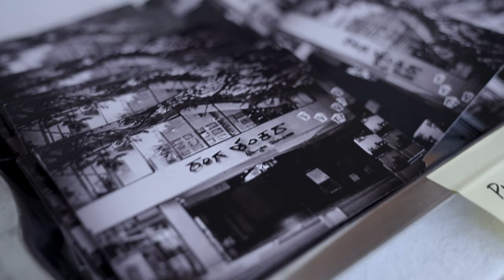Ravi Sondhi Spirit of Bangalore Lecture 2024 | Arundhati Nag on Bangalore and its Theatre